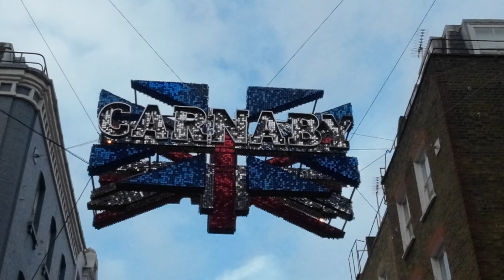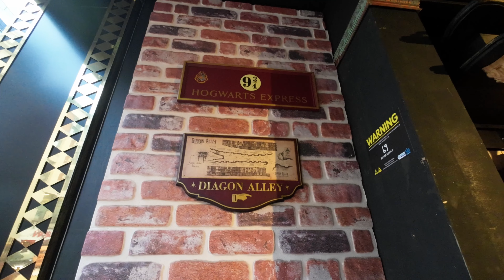Liberty London and Meeting Henry Cavill | England Diaries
Attended the Argyle movie world premiere and saw Henry Cavill!